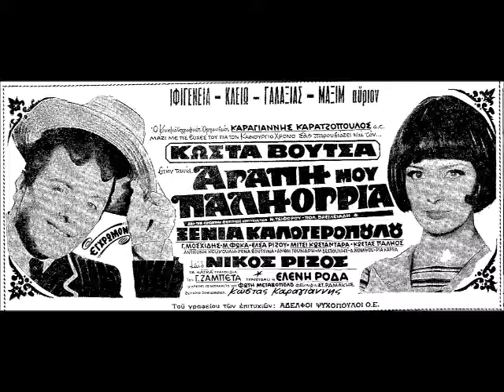Βουρκωμένη Δευτέρα _ Ελένη Ροδά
Γιώργος Ζαμπέτας, Διονύσης Τζεφρώνης
από την ταινία _Αγάπη Μου Παλιόγρια_
ζωντανή ηχογράφηση από την μουσική παράσταση
_Άτακτη Ζωή_ των Μιχάλη Παπαθανασίου -Μιχάλη Ρέππα.
Αυτό το βίντεο δεν έχει εμπορικό χαρακτήρα